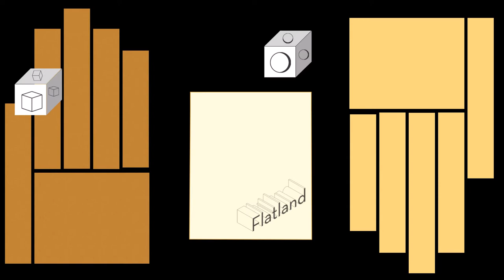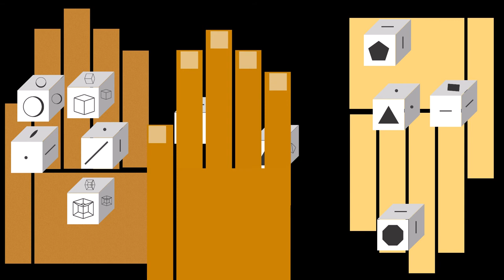Flatland: The Game of Many Dimensions Gameplay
Now you will know exactly how to play and win Flatland courtesy of this two-dimensional movie. We hope you will enjoy the experience.